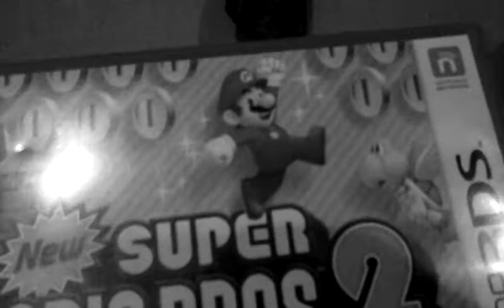Mario and Luigi part 3 (OLD)